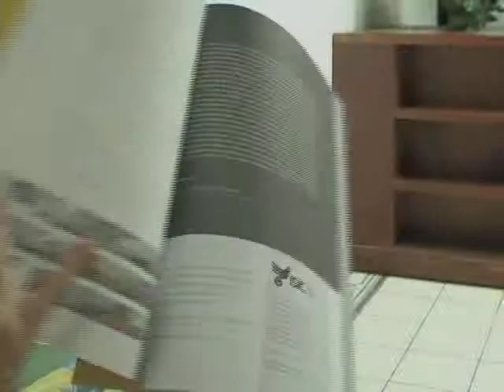Presentación Timonel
Presentan la 6º edición de Timonel, la Revista Literaria del Instituto Sinaloense de Cultura (ISIC) en el Casino de la Cultura.